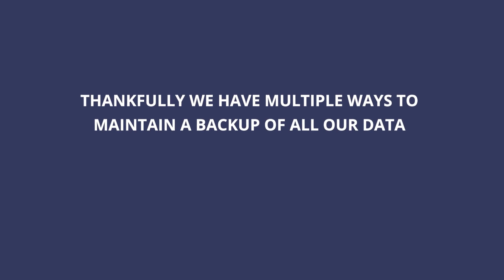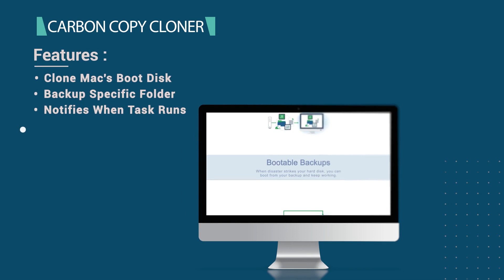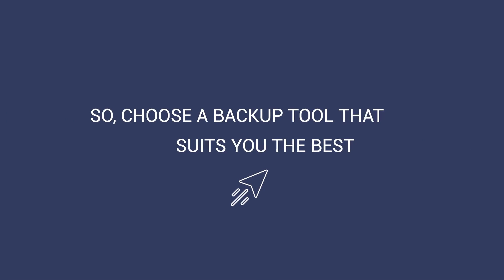Top 5 Best Data Backup Software for Mac | Online Cloud Storage Services For Data Storage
Losing your data can’t be less than a nightmare. No matter how safe Apple claims Mac computer is, you can still lose data from it. The reason behind data loss can be malware attack, hard drive crash, and other system errors. You can secure data using different ways. One can be storing it in an external drive, others could be cloud storage. Cloud Storage is the most preferred one, given the ability to access data anywhere, anytime.

There are multiple apps to safeguard your data on Cloud on Mac. Choosing a data backup service that suits you could be a challenge. Here we have listed some of the best data backup tools for your Mac to keep your data safe from any hazards:

1. Right Backup: This online storage tool comes with a simple interface and is compatible with all popular platforms. You can access your data anywhere, anytime. Also, upon data loss, you can recover data with ease.

2. Time Machine: It is an inbuilt free cloud storage tool which can help you recover accidentally deleted files with ease. Also, it creates incremental data

3. Carbon Copy Cloner: This data backup service allows you to backup specific folders. Also, you get a notification every time a task is run.

4. Super Duper: Super Duper is a cloud storage tool which allows you to make a bootable copy of your data. It also enables you to choose what to backup.

5. Data Backup: Data Backup is an online storage which allows you to schedule backup. Also, you can choose the source and destination of the backup created.

Top 10 online cloud storage and data backup software on Mac

     2. Time Machine
     3. Carbon Copy Cloner
     4. SuperDuper
     5. Data Backup for Mac
     6. Acronis True Image on Mac
     7. Crashplan
     8. Carbonite
     9. ChronoSync

TIME STAMP
0:00 Introduction
0:55 Right Backup
1:19 Time Machine
1:32 Carbon Copy Cloner
1:45 SuperDuper
1:55 Data Backup